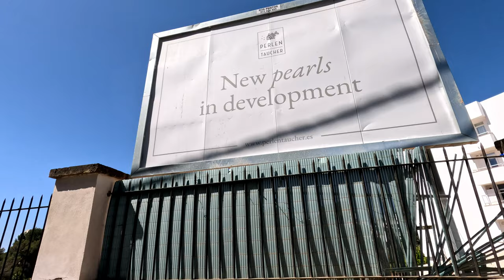Chameli's and Portals Nous - Mallorca - Majorca - 21sy April 2024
One of the first places Angela wanted to visit in Mallorca was Chameli's, in Portals Nous for breakfast.
After our "full English" we went for a short walk around the village and down to the church to look at the beach.